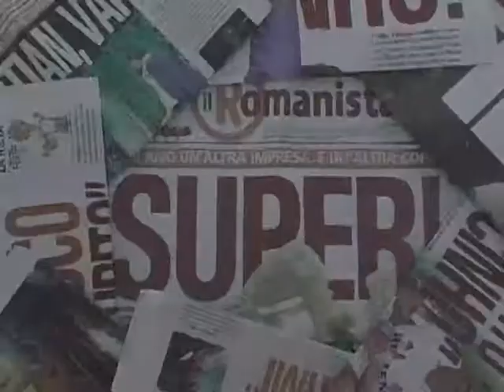IL NUOVO "ROMANISTA" VISTO DALLA STAMPA ESTERA - MAARTEN VAN AALDEREN "DE TELEGRAF"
La nuova edizione de "IL ROMANISTA" è in edicola dal 16 aprile 2010 al prezzo di 1 euro.

Le parole e il giudizio di Maarten van Aalderen, corrispondente del "De Telegraf" e Presidente dell'Ass. Stampa Estera.